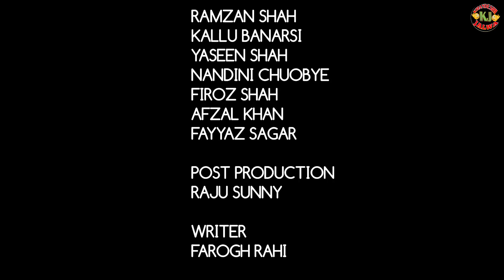KHANDESH KE MOTA PATLA PART - 01/ खानदेश के मोटा पतला / KHANDESH COMEDY / KHANDESHI JALWA COMEDY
STARING
RANZAH SHAH
NANDINI CHOUBYE
KALLU BANARSI
AFZAL KHAN
FAYYAZ SAGAR

PRODUCER
RAJU SUNNY

DIRECTOR
RAJU SUNNY

EIDT
RAJU SUNNY

KHANDESHI JALWA COMEDY